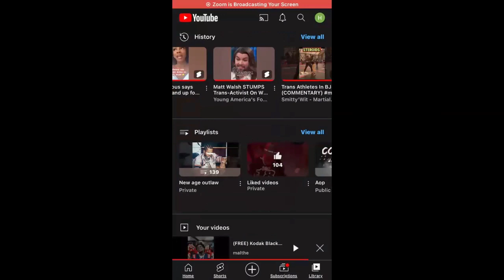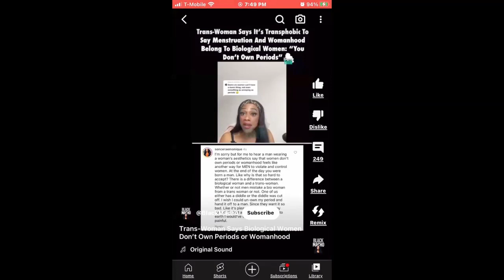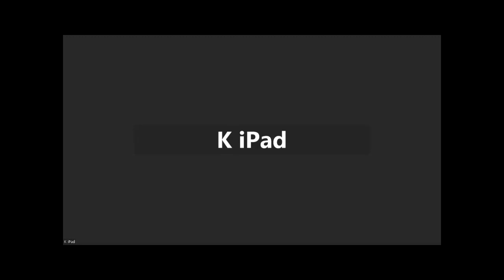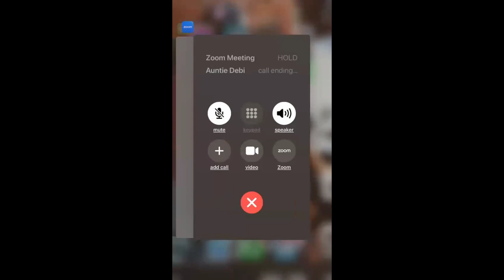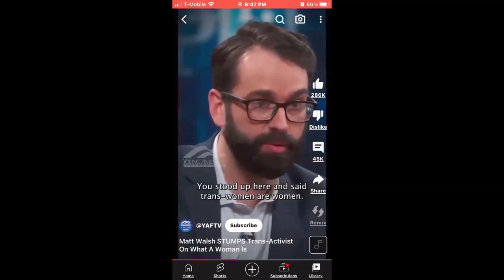Still A Man Podcast: They Hate Me Because They Ain't Me(CIS Gender)